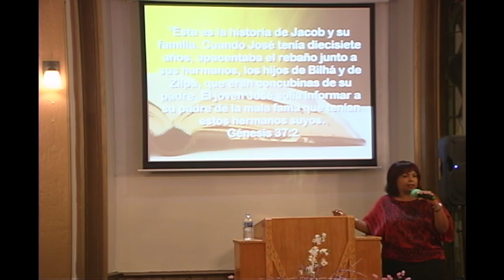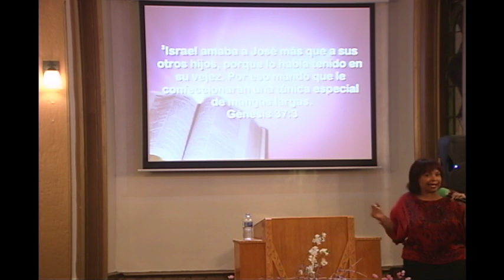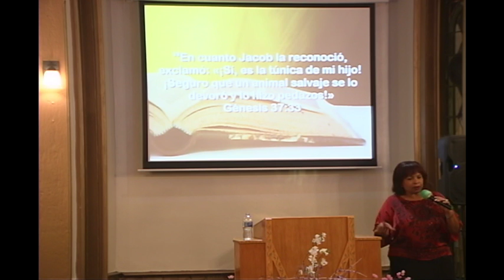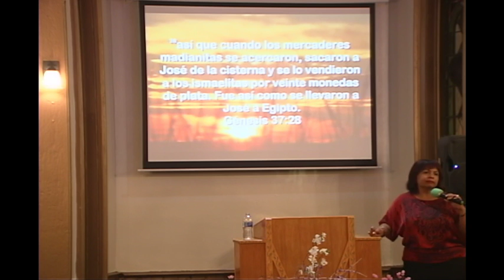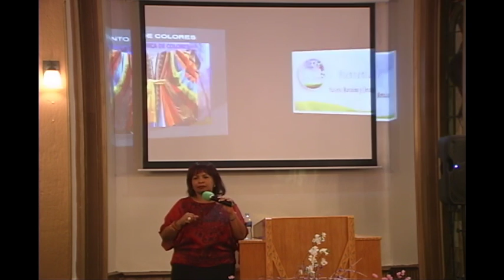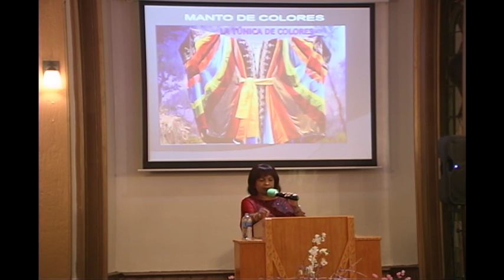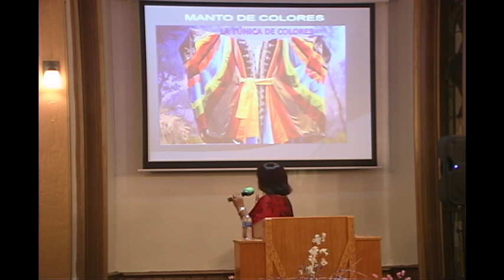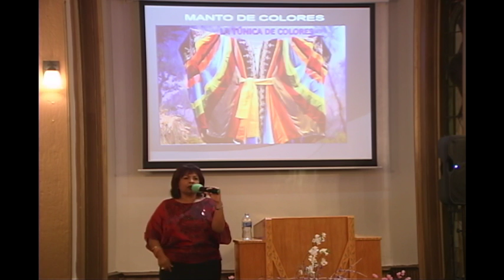Pastora Christella Morales - Manto De Colores - 11-4-2016